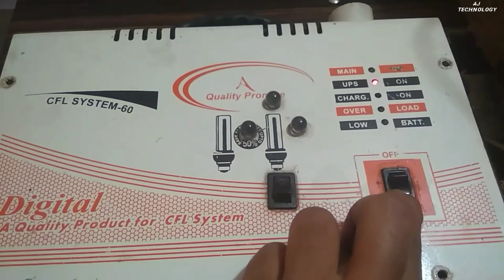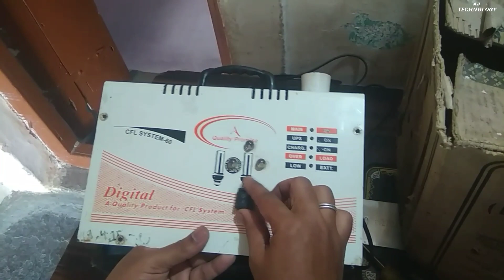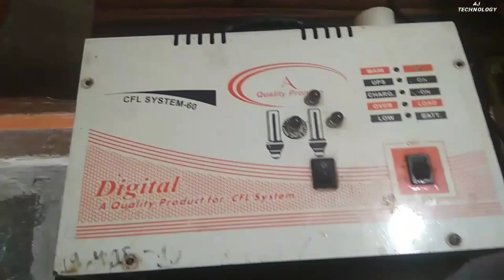mini inverter with battery for home // mini inverter repair //ups cfl inverter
mini inverter with battery for home // mini inverter repair // ups cfl inverter // ups repairing // ups repairing in hindi

Aap log ka koi bhi Questions ¿?  ho mujhe social media per follow karo QUESTIONS ‽  Poochho.
video watching AND now comment share please support me